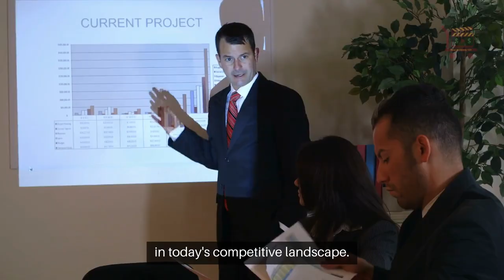Customized SEO Solutions Tailored for Your Business Success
Unlock the potential of customized SEO solutions to elevate your business success.

Say goodbye to generic strategies and embrace a tailored approach that meets your unique needs.

Discover how personalized SEO can enhance your visibility and engage your target audience effectively.

Imagine your business standing out in the bustling digital marketplace, attracting the right customers with precision.

Customized SEO solutions are not just beneficial—they're essential in today's competitive landscape.

From keyword optimization to content creation, these strategies are crafted to boost your search rankings and drive more traffic to your site.

Experience the benefits of improved user experience and increased credibility as your business climbs to the top of search results.

Stay ahead of the curve by understanding your business needs and conducting thorough SEO audits.

Tailor your strategy to resonate with your audience and watch your online presence flourish.